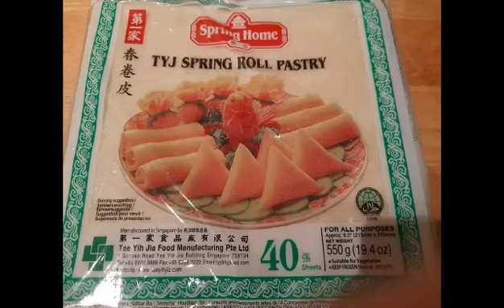PAANO MAG LUTO NG MASARAP NA DYNAMITE AT SPRING ROLL